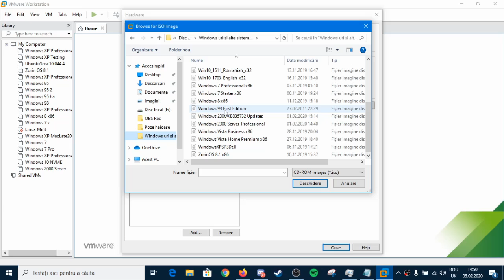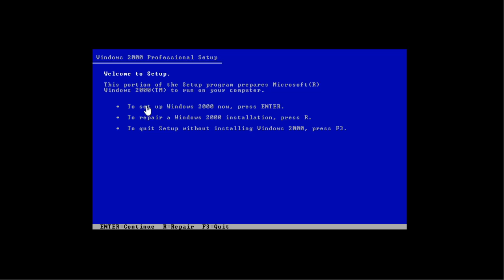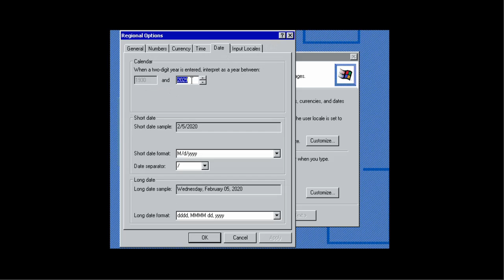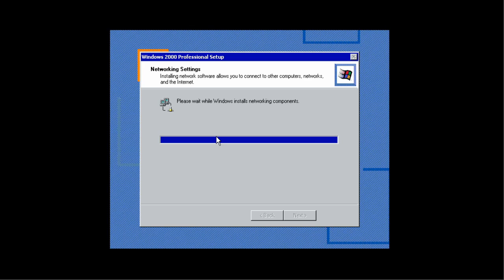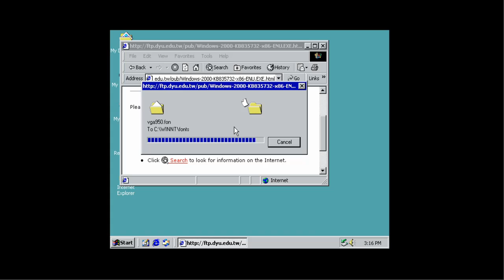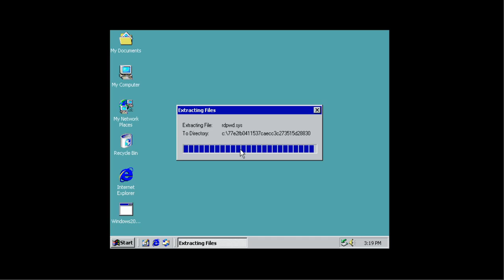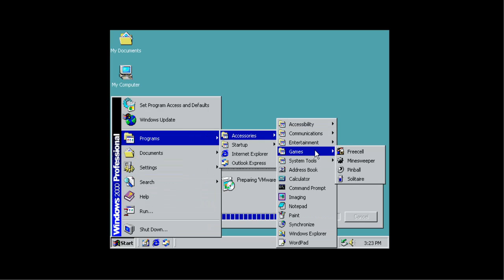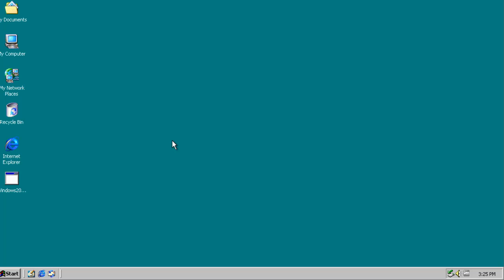Windows 2000 Speed Install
Daca m-am auzit in acest video e din cauza ca am uitat sa tai sunteul la edit ☹ din pacate , imi cer mii de scuze ☹ Vizionare placuta 😊

English : Hello ! Today I installed Windows 2000! It was meant to be a voice tutorial but I thought I'd make a quick speed tutorial! For translation I used Google Translate which does not translate exactly :)

Spanish : Hola ¡Hoy instalé Windows 2000! ¡Estaba destinado a ser un tutorial de voz, pero pensé que haría un tutorial de velocidad rápida! Para la traducción utilicé Google Translate que no traduce exactamente :)

French :Bonjour Aujourd'hui, j'ai installé Windows 2000! C'était censé être un tutoriel vocal mais je pensais que je ferais un tutoriel rapide! Pour la traduction, j'ai utilisé Google Translate qui ne traduit pas exactement :)

Romana : Salut ! Astazi am instalat Windows 2000 ! Era intentionat sa fie un tutorial cu voce dar m-am gandit sa-l fac un tutorial rapid pe speed ! Pentru traducere am utilizat Google Translate care nu traduce tocmai corect :)